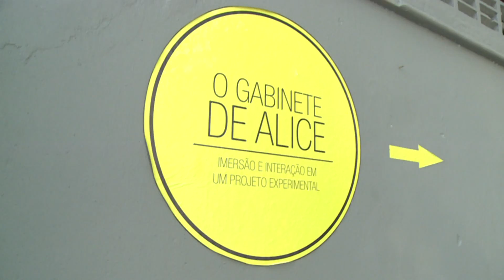Soterópolis - O Gabinete de Alice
Conteúdo exclusivo para web.
A equipe do Soterópolis fez uma matéria especial sobre a instalação imersiva "O Gabinete de Alice", que trata da utilização de recursos tecnológicos relacionados a experiências sensoriais em obras artísticas.